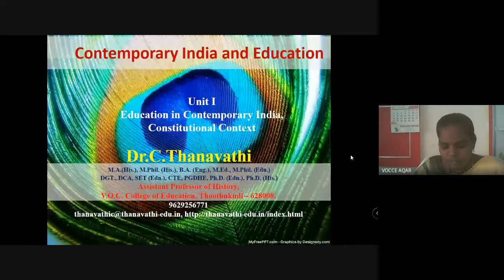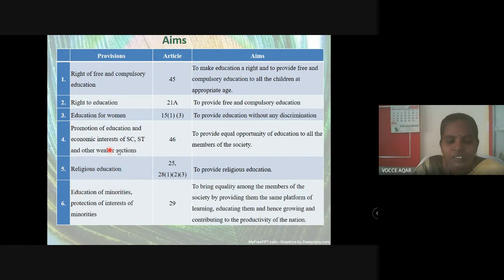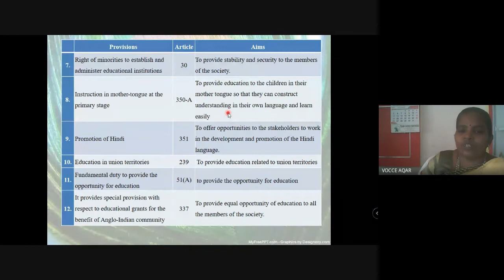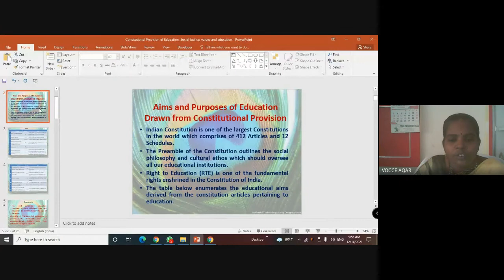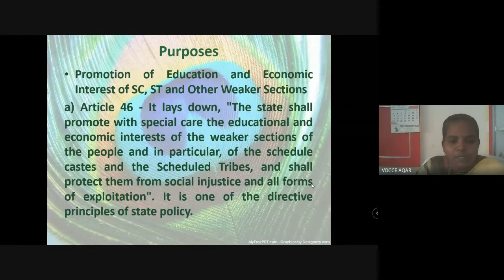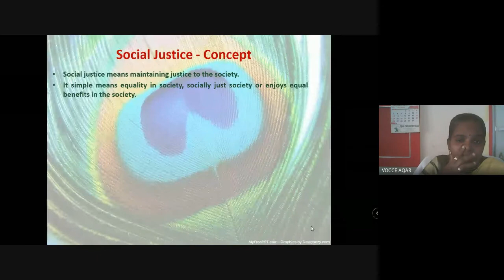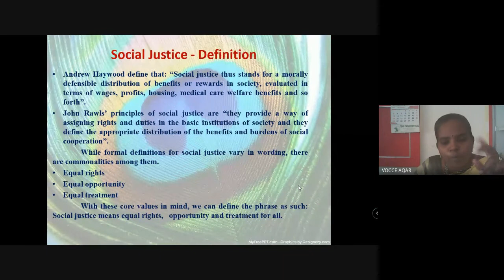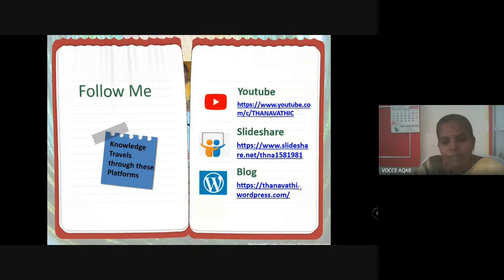Aims and Purpose of Education drawn from Indian Constitution and Social Justice/Dr.C.Thanavathi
Aims and Purpose of Education drawn from Indian Constitution and Social Justice in Indian Consitution/Dr.C.Thanavathi